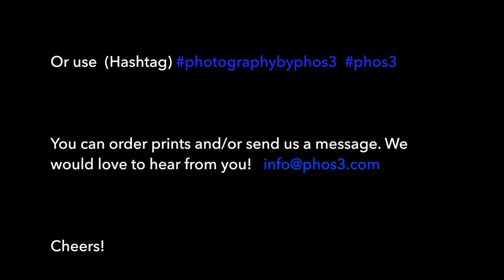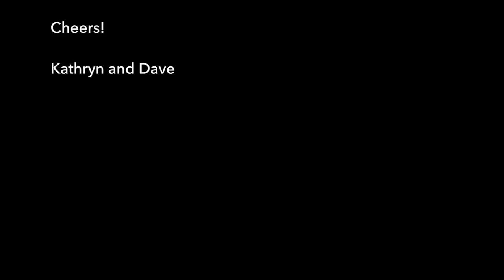Setting Sun and Ice Mountains 02.19.2017 Timelapse Grand Bend, On.(No Music)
The warm February temperatures brought many people to the beach. Some explored the Ice Mountains. Some sifted through the new sand eroded from the the winter's storms. Some came to watch this magnificent sunset on Ontario's West Coast. 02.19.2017

Photography by Phos3
"We Shoot to Thrill"
Light . Vision . Emotion

You can see more of our Photography and get updates on what we are doing by Subscribing, "liking", Following and pinning at any or all of our sites on the web.